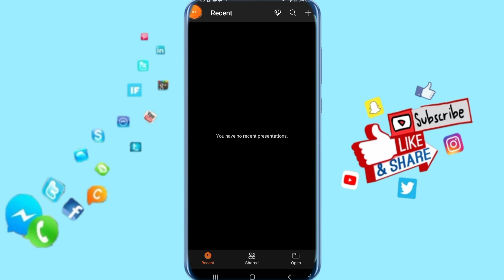How To Enable Someone Shares With Me Notifications On Microsoft PowerPoint App